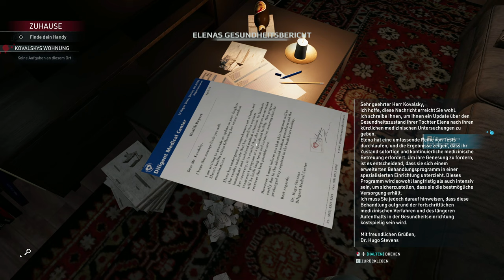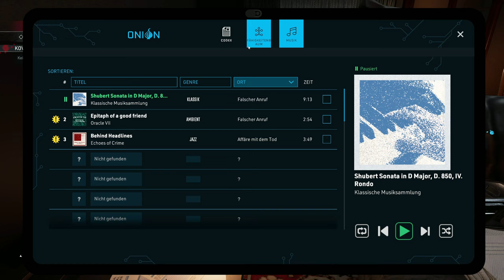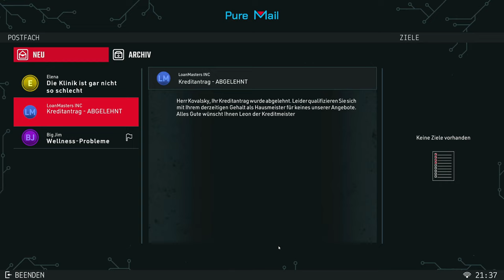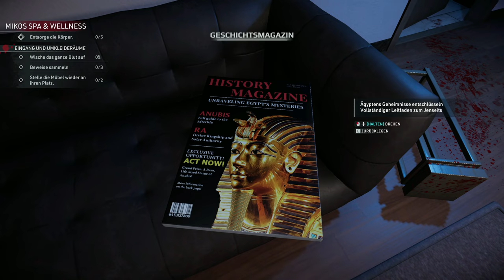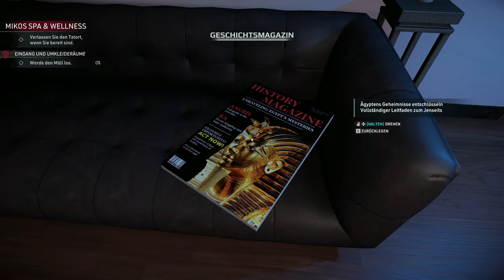Crime Scene Cleaner #02 - Das Wellness-Massaker 🔪 [Lets Play] [Deutsch]